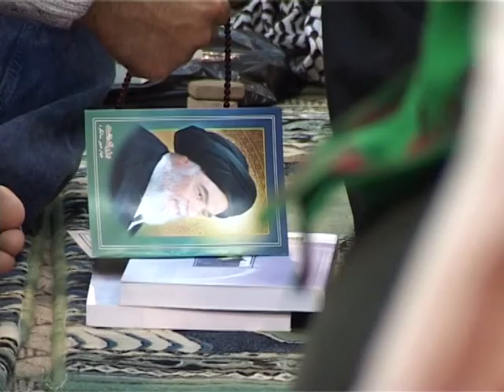بحوث في الشفاعة - المحاضرة الاولى - آية الله الفقيه السيد محمد رضا الشيرازي رحمه الله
0:00البداية
4:25البحث الأول: مفهوم الشفاعة
7:13البحث الثاني: أنواع الشفاعة
21:22البحث الثالث: الشفاعة في القرآن الكريم
34:35البحث الرابع: الشفاعة في الروايات
41:09البحث الخامس: شفاعة الأولياء في هذه الحياة